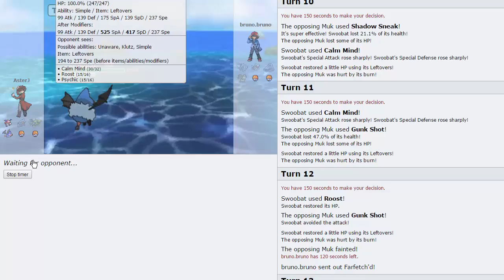What happens when you let Swoobat setup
XD

Swoobat image by Xous54 from Deviantart